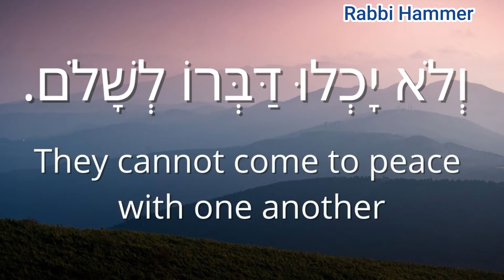Parshat Vayeshev Judging Favorably or Not Judging At All | The Gila Way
This week we read Parshat Vayeshev. How do we judge favorably or not judge at all? How do we learn this lesson from the Parsha and follow Gila’s example in a very judgmental world?

Derash Yehonaton: Around the Year with Rav Yehonaton Eybeshitz
Armed with spirit

to watch about how to differentiate between the usual teen struggles in an adolescent and a teen who may actually be suffering from a mental illness.

You are watching Parshat Vayeshev Judging Favorably or Not Judging At All | The Gila Way